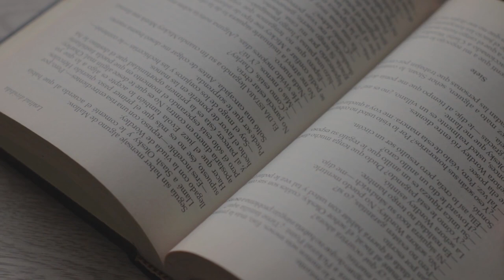No Copyright Videos -Book - Free Video Footage of Reading a Book for your Content -No Copyright Zone